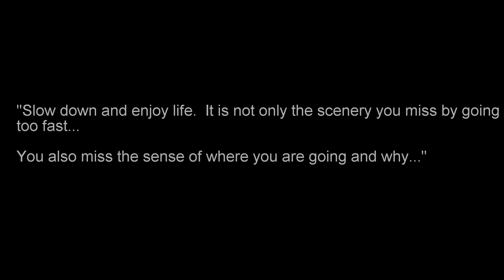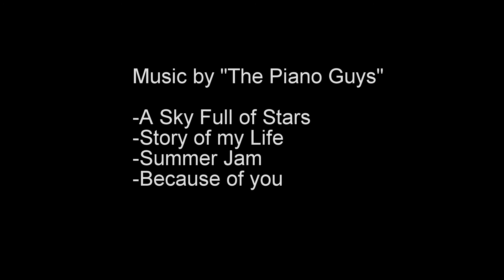Sandals Grande Antigua Aerial Drone Footage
Go Pro Karma Drone footage of the Sandals Grande Antigua Resort on the island of Antigua.  Taken in July during our Anniversary trip.